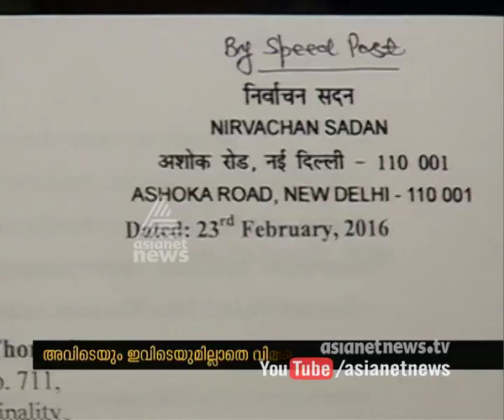LDF entry of Kerala Congress Joseph is not confirmed yet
ഇതുവരെ തീരുമാനം ആകാതെ കേരള കോണ്‍ഗ്രസ്സ് ജേകബ് ഗ്രൂപിന്റെ എല്‍ഡിഎഫ് പ്രവേശനം